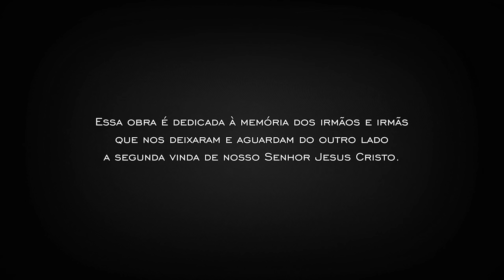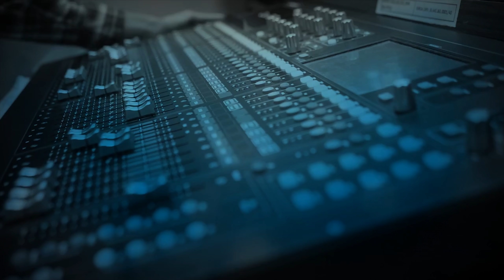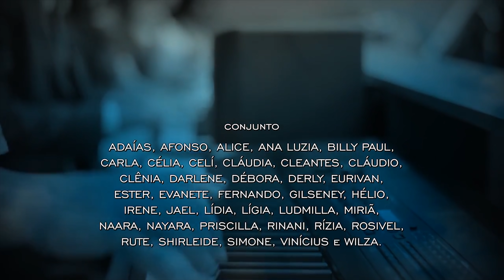DVD LOUVAI DIA E NOITE VOLUME 2 - COMPLETO - Coletânea de Hinos do Tabernáculo da Fé - Anápolis-GO